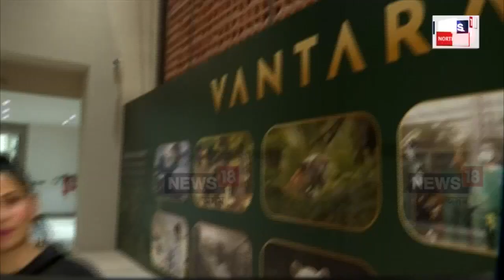VANTARA,World's Biggest Animal Rescue Facility | 'বনতাৰা',বিশ্বৰ সৰ্ববৃহৎ বন্যপ্ৰাণী উদ্ধাৰ কেন্দ্ৰ